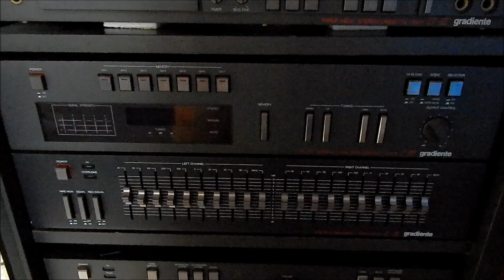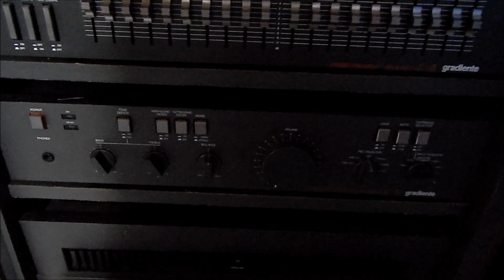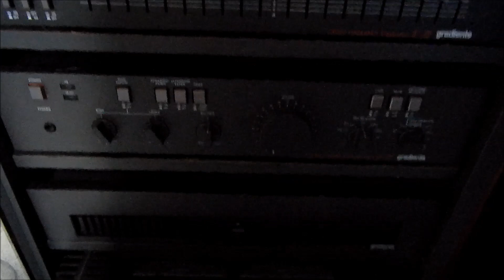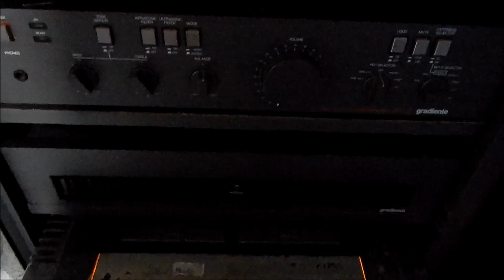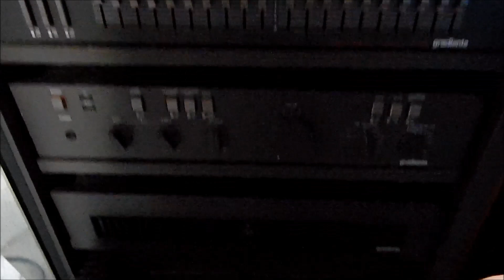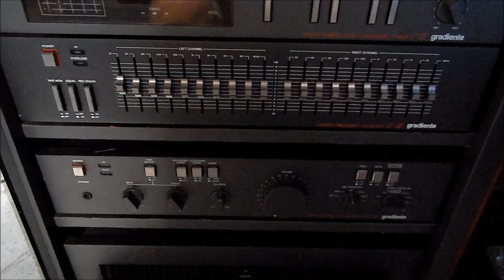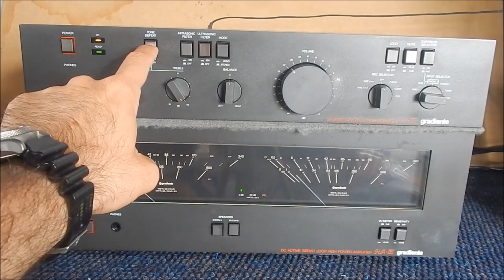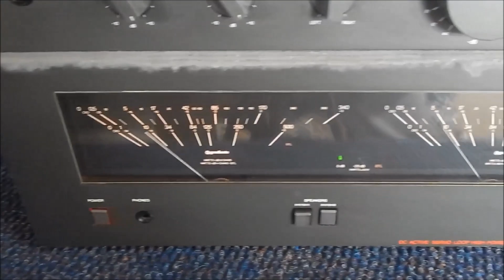GRADIENTE P-2 HA-2 - VENDIDOS- ORGANIZANDO O CANAL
MAIS UM VÍDEO QUE ESTAVA NO CANAL ANTIGO QUE ESTOU TRAZENDO PARA ESSE CANAL .
 OBRIGADO POR INSCREVE-SE LÁ E ASSISTIR AOS VÍDEOS
BOM FERIADO !!!